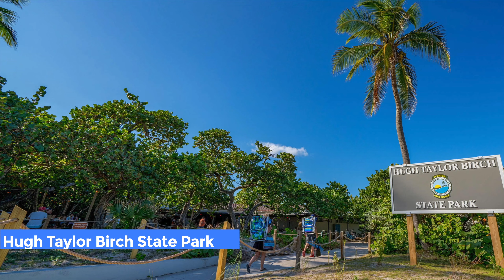Most POPULAR things to do in Fort Lauderdale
Welcome to Fort Lauderdale, Florida! 🌴 Known for its stunning beaches, vibrant nightlife, and rich culture, Fort Lauderdale offers endless activities and attractions for everyone. In this video, I explore the most popular things to do in this beautiful city. Whether you're a local or visiting, you won't want to miss these top things to do in Fort Lauderdale.

Whether you're looking for fun things to do in Fort Lauderdale or the best attractions to visit, this video has got you covered. Discover what makes living in Fort Lauderdale so special and why it's a top destination in Florida.

PS: I'm a real person, call or text me if you need anything. Real estate related or not.

*I do not claim to own all/some of the contents within this video. I have no intention of infringement. Please advise if arrangements are necessary to remove anything in the video.*